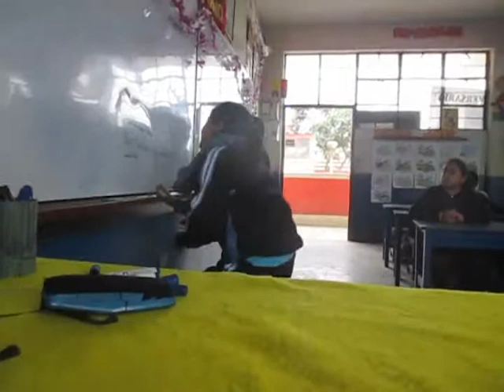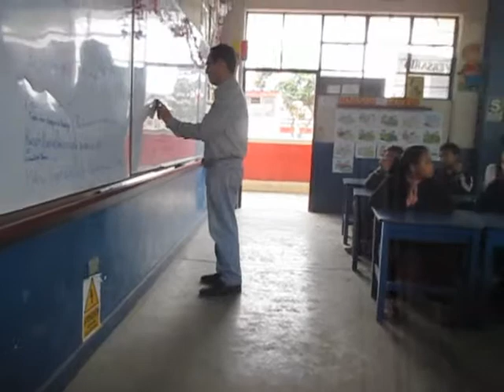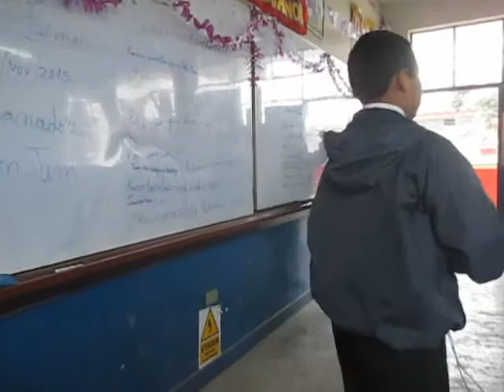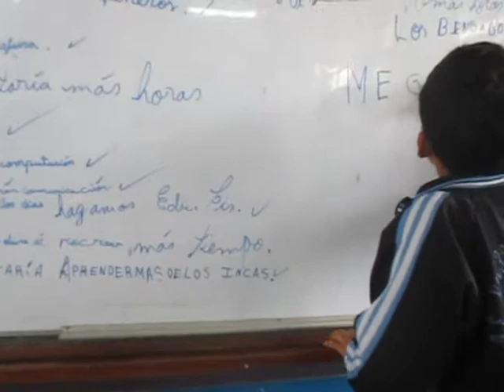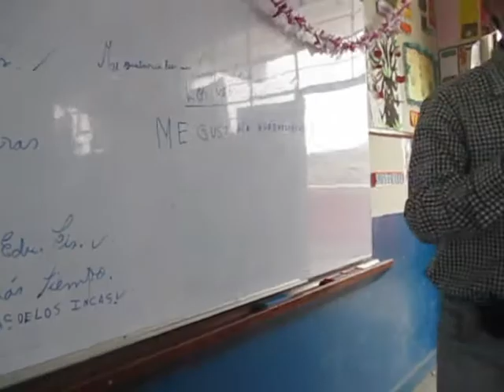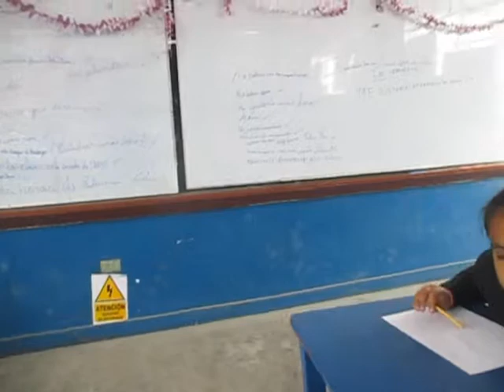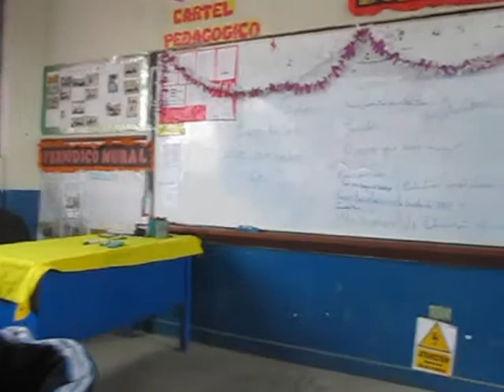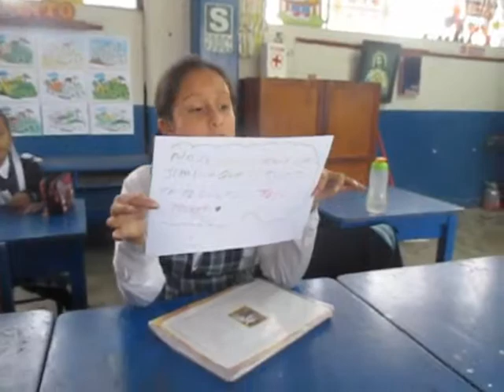PAUTAS PARA UN DEBATE - PROF RODOLFO LORA COLLANTES